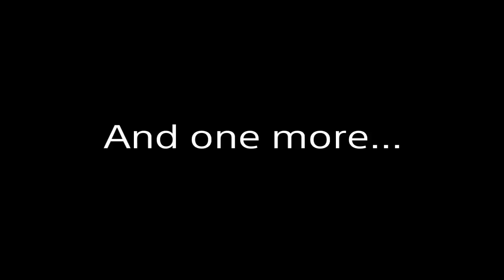Junkenstein's Revenge Photobombs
Photobombing on Junkensteins's revenge is fun